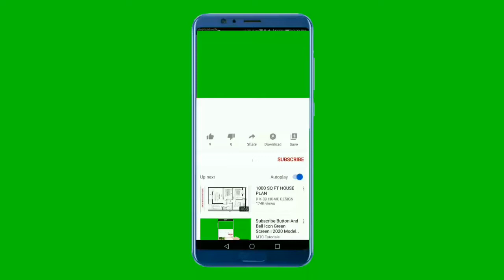Free download No Copyright | Green Screen | Mobile Subscribe and bell icon Video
You can download Free icons and videos for your YouTube videos from the Kids Schooling channel.

Make your videos stand out using these free elements for your or your kid's videos. these are free to download and use.